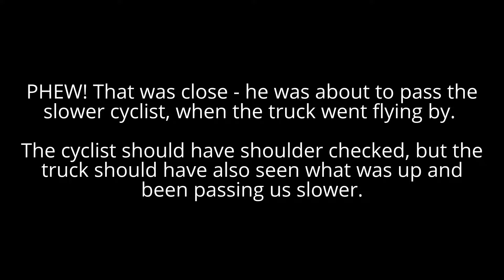MA K 7033 - Not all who wander are lost - but this guy was.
Older gentleman wanders around in the bike lane, appears to be parking or picking up a fare (its a black camry - UBER right?) so I move to pass on the left - he then meanders back into the traffic lane without checking his mirrors. Sheesh.

The longfellow bridge bike lane is better than it was, but is still so so SO dangerous in situations with mixed speed cyclists and big trucks - had a guy pass me at 45+ the other day in a work truck, the wind from him almost took me out!!

As usual - WE NEED ENFORCEMENT TRAFFIC LAWS! Specifically on bike routes-  nab the red light running cyclists! Ticket the bike lane parkers! enforce the GD speed limit (Boston/Cambridge/Somerville are all now 25 mph)!